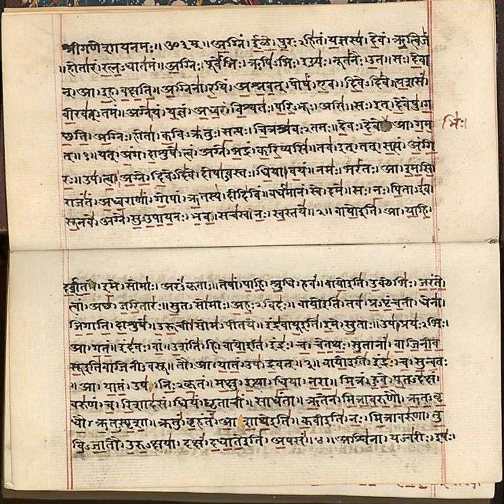Satya | Wikipedia audio article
SUMMARY
Satya is the Sanskrit word for truth. It also refers to a virtue in Indian religions, referring to being truthful in one's thought, speech and action. In Yoga, satya is one of five yamas, the virtuous restraint from falsehood and distortion of reality in one's expressions and actions.